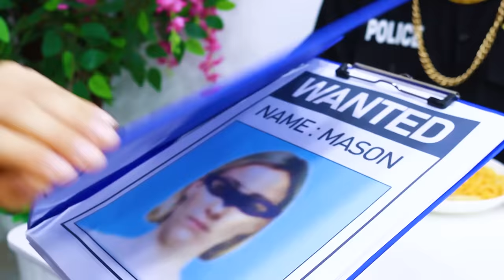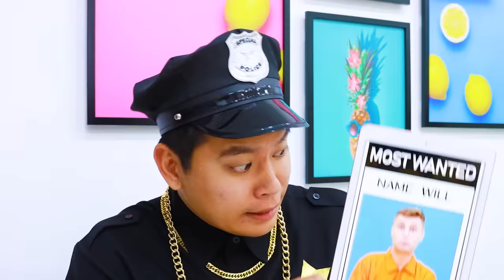IF RICH VS POOR POLICE OFFICER WERE IN JAIL | 6 FUNNY SITUATIONS OF BROKE COP AND RICH COP FOR 24 HR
Officer Tony has all of the newest gear and technology!
While Officer Anna has bad equipment because she is too broke.
Can Tony and Anna work together to catch bad guys?
Who is the better police officer Rich Tony or Poor Anna?
Which was your favorite part of the video?

0:00-0:54 Poor Cardboard Handcuffs VS Rich Gold Handcuffs
0:55-1:56 Poor Officer Anna Slow Investigation VS Rich Tony Hi-Tech Device
1:57-3:23 Officer Blames Prisoner Will For Stealing Donuts
3:24-4:26 Officer Anna & Officer Tony Catch Most Wanted Criminal Will
4:27-5:33 Poor Officer Anna Forces Will To Confess
5:34-6:22 Tony Uses Every Slot To Charge His Phones
6:23-6:59 Outro